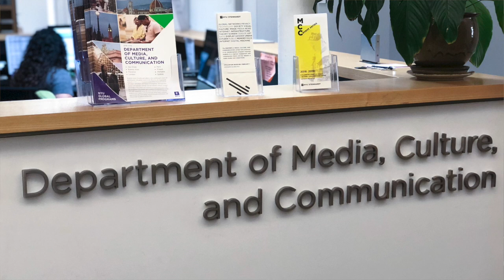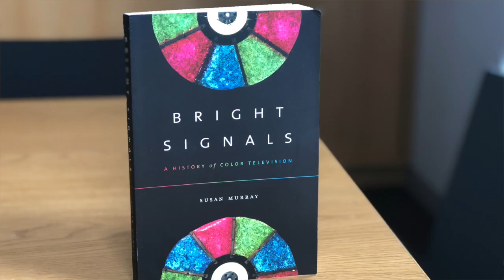Media Industries & Politics | NYU Steinhardt Department of Media, Culture, and Communication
The Department of Media, Culture, and Communication studies the political economy of media and information industries, governance and the use of media to shape and mobilize public opinion, social movements, and electoral politics.

Our MA graduate program trains agile researchers, able to think critically from diverse perspectives about changing industries, technologies, and cultures.

Learn more about NYU Steinhardt's Department of Media, Culture, and Communication: steinhardt.nyu.edu/mcc